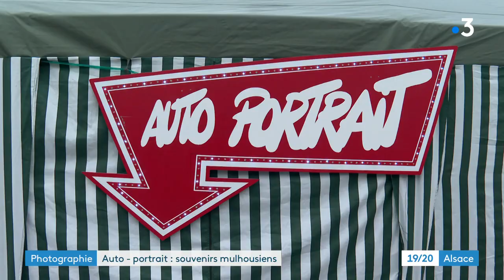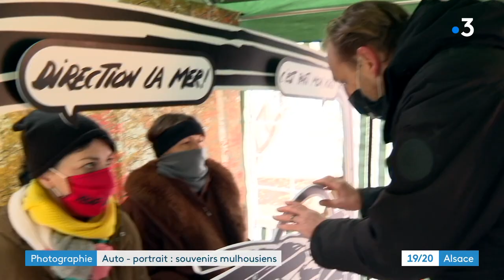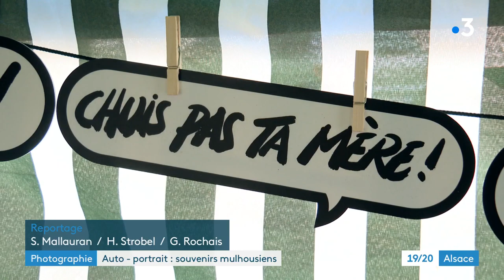Photographie : "auto-portrait" et souvenirs mulhousiens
La maire de Mulhouse avait prévu des surprises. Un peu comme des fenêtres dans un calendrier de l'Avent : la première surprise est un auto-portrait de l'artiste mulhousien Pierre Fraenkel.